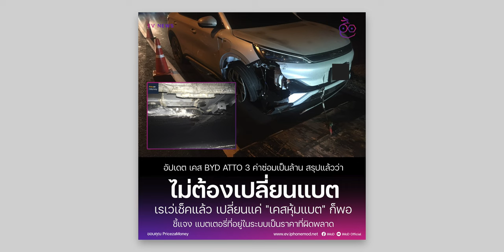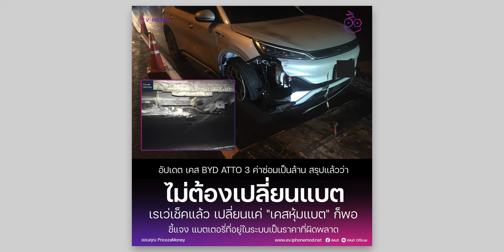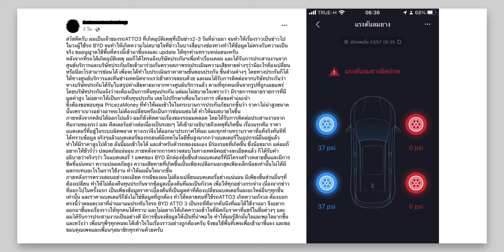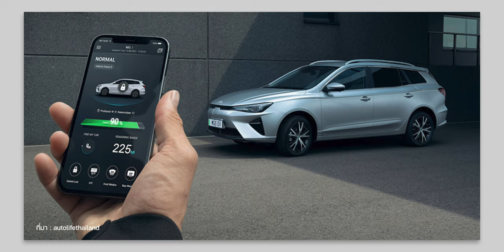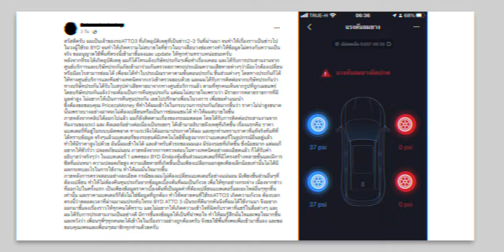iMoD ดราม่าค่าซ่อม BYD ATTO 3 จ่ายเหยียบล้าน, เผยโฉม NEW MG ES รุ่นใหม่ | สรุปข่าว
🔴  สรุปข่าว วงการ EV ที่น่าสนใจ อัปเดต 10 มี.ค. 66 รอบนี้มีข่าวดีเพียบ ไปชมกันเลย!

00:00 - สรุปข่าว EV
00:19 - ข่าวที่ 1 ดราม่า BYD ATTO 3 จ่ายค่าซ่อมเหยียบล้าน!
02:36 - ข่าวที่ 2 MG เตรียมเปิดจอง “NEW MG ES” โมเดลแรกในปี 2023
03:19 - ข่าวที่ 3 Tesla อัปโหลดข้อมูล Model S Plaid,  Model X Plaid ลงเว็บไซต์ไทย
04:25 - ข่าวที่ 4 Gigafactory Mexico ของ Tesla เริ่มเดินหน้าผลิตรถยนต์ช่วงต้นปี 2024
05:18 - ข่าวที่ 5 Xiaomi ยืนยัน! ผลิตรถยนต์ไฟฟ้า ช่วงครึ่งแรกของปี 2024
06:14 - ข่าวที่ 6 Honda ลงทุน 4 หมื่นล้านดอลลาร์ผลิตรถยนต์ไฟฟ้าไล่ตามแบรนด์คู่แข่ง
07:30 - ส่งท้าย

⋅ ดูข่าวที่ 1 เพิ่มเติมได้ที่
⋅ ดูข่าวที่ 2 เพิ่มเติมได้ที่
⋅ ดูข่าวที่ 3 เพิ่มเติมได้ที่
⋅ ดูข่าวที่ 4 เพิ่มเติมได้ที่
⋅ ดูข่าวที่ 5 เพิ่มเติมได้ที่
⋅ ดูข่าวที่ 6 เพิ่มเติมได้ที่

2️⃣ รีวิวบ้านไฮเทค รองรับรถ EV มีระบบสมาร์ตโฮม
3️⃣ รีวิว MG4 ใคร ๆ ก็ชมว่าขับดีสุดในรุ่นราคาต่ำกว่า 1 ล้าน
4️⃣ รีวิว BMW i7 First Edition รถยนต์ไฟฟ้าที่หรูหราจาก BMW
5️⃣ แนะนำวางแผนเดินทางไกลด้วยรถยนต์ EV